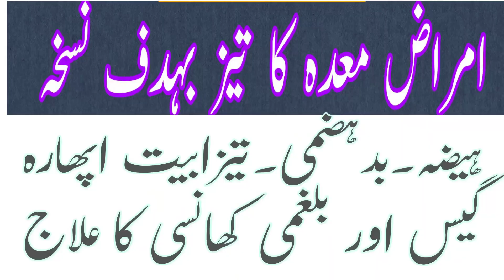stomach treatment||gastric treatment||acidity treatment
stomach treatment
بدہضمی کا علاج
تیزابیت کا علاج
ہیضہ کا علاج
بلغمی کھانسی کا علاج
مطب احسن